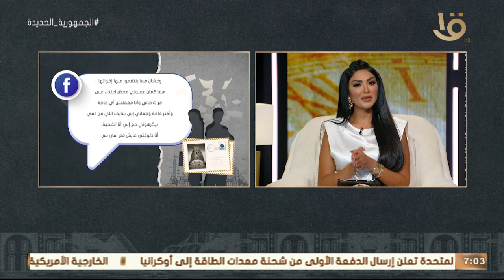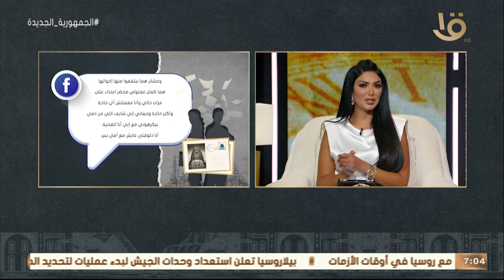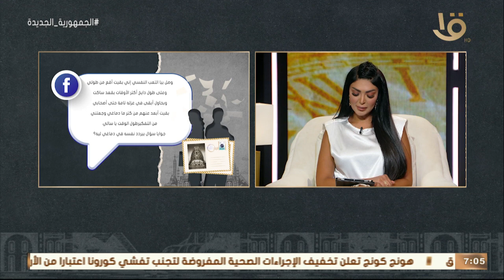قصة حقيقية | خالتي بتكلم على أمي وعمتي سجلت لخالتي.. الحلقة الكاملة 13-12-2022